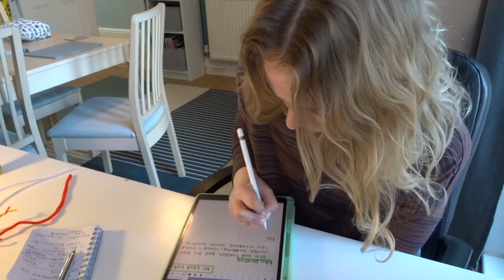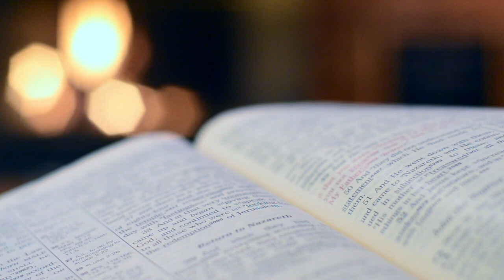Online Anatomy Study Day | Art-based Approaches in Medical Education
Join me on an online study day as part of my "Anatomy Pedagogy" module in my PGCME.

Thanks to the great team leading the day, I had a fab time (and actually learnt the basal ganglia properly!)